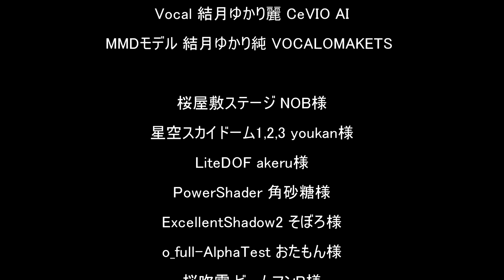Cevio Ai 結月ゆかり麗で「夢と葉桜」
CeVIO AI 結月ゆかり麗で、夢と葉桜をカバーしました。
あまりいじらなくても自然に歌ってくれました。
素晴らしい楽曲やアイテム、ありがとうございます。
クレジットは、動画の終わりにあります。